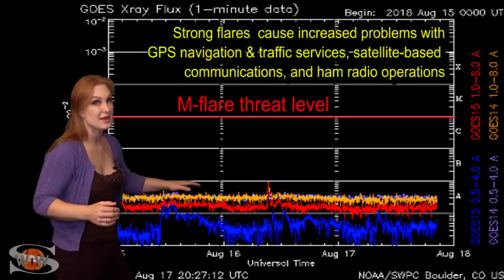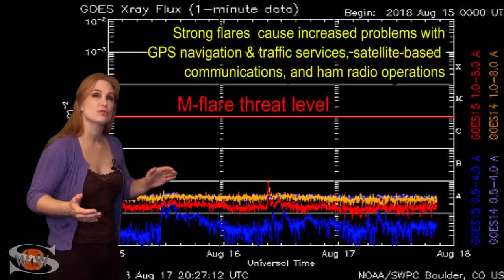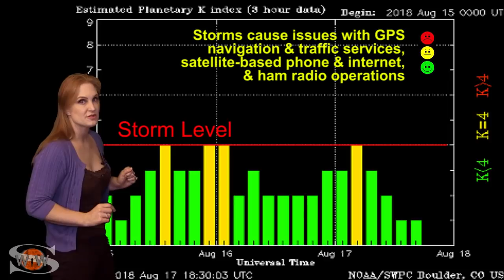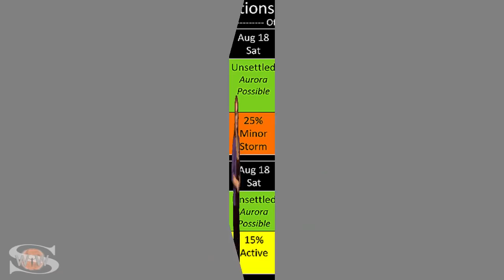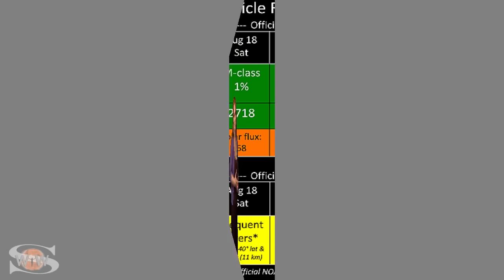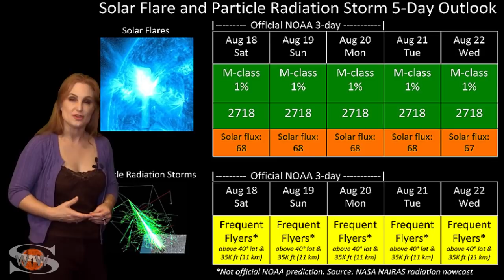A Stormy Solar Minimum : Solar Storm Forecast 08-18-2018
The Sun continues to send solar storms our way this week. We have hardly calmed down from this last one and are are already preparing for another. Expect fast solar wind to hit in a few days, bringing aurora possibly to mid-latitudes. Amateur radio operators might be struggling this week despite a new active region emerging into Earth view. Low solar flux remains on Earth's day side and disruption from the solar storms could make the bands noisy on the night side. GPS users, however, should enjoy good reception away from aurora, and the dawn-dusk terminators. Learn the details of the coming storm, catch up on aurora pics, and see what else the Sun has in store.

For daily and often hourly updates (during active times) visit me on Twitter

For a more in-depth look at the data and images highlighted in this video see the links in my prior videos. I saving space for links to all the aurora field reporter photos this week.

Aurora Photography:
Irina Bortnyak, near Vyborg, Russia: